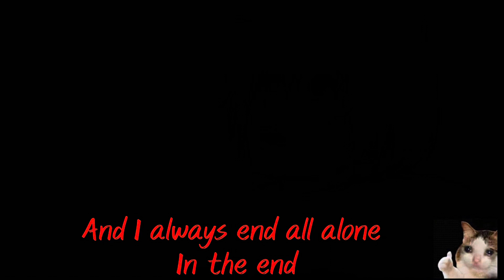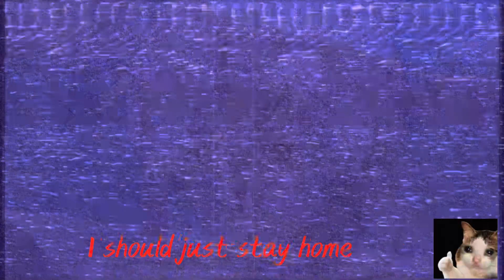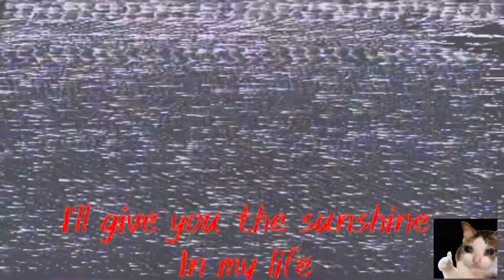INTRUSIVE THOUGHTS BY:THEMBER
Welcome to the intrusive thoughts of a curly headed fool. This song is a dedication to fears and doubts that replay in my mind like a record. I hope the lyrics can touch somebody’s heart. The anime Is “To Your Eternity” It makes me weep dang near every episode. I know they say to keep those thoughts away so instead (because I’m stubborn) I wrote it into a song ( :